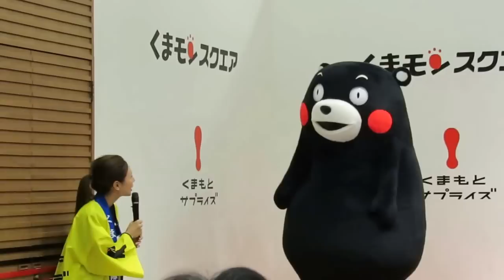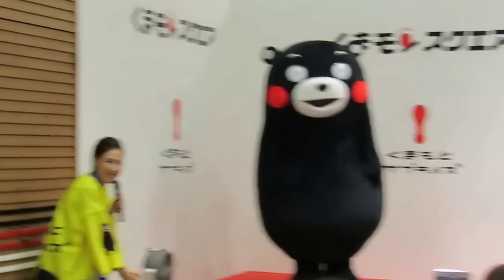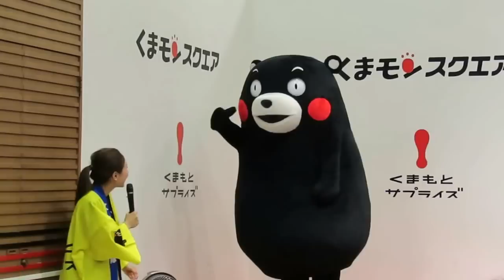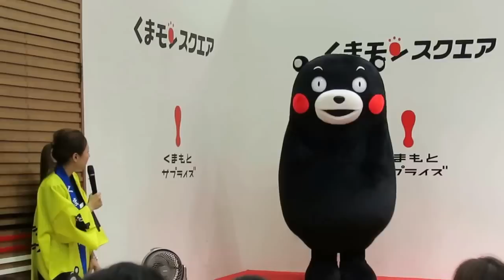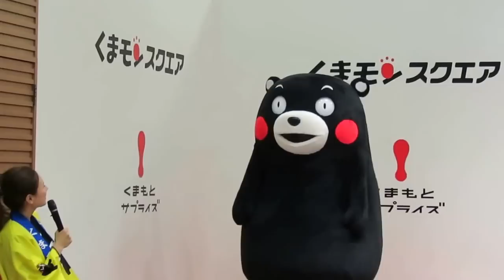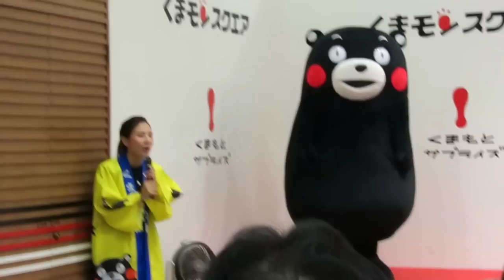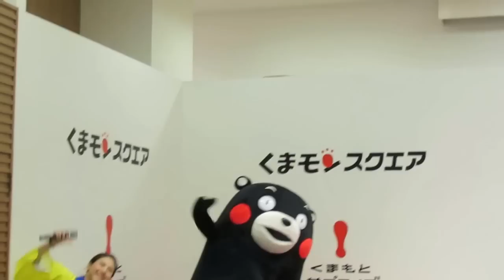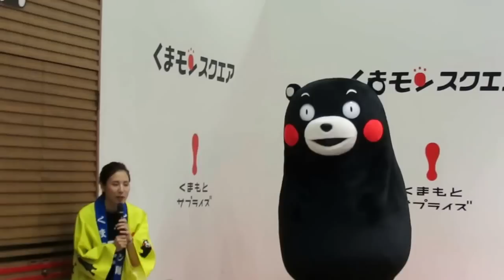くまモン！かおりちゃんに踊り間違いを指摘されても・・・しれーっと（笑）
2016.7.9くまモンスクエア11時の部。おっとりちゃんとかおりちゃん。おっとりちゃん珍しくハピくまダンス間違えて・・・かおりちゃんに目ざとく指摘されてますｗｗ